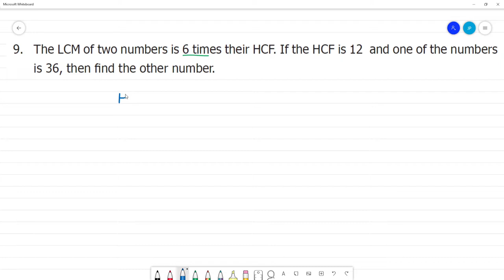6 TN Maths Term II 1. Numbers Exercise 1.2 9. The LCM of two numbers is 6 times their HCF.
Term II  1. Numbers
Exercise 1.2
9. The LCM of two numbers is 6 times their HCF. If the HCF is 12 and one of the numbers is 36, then find the other number.